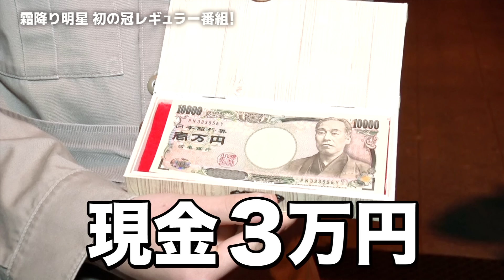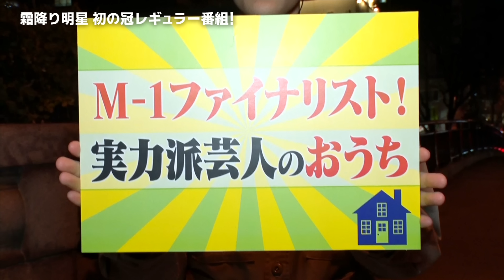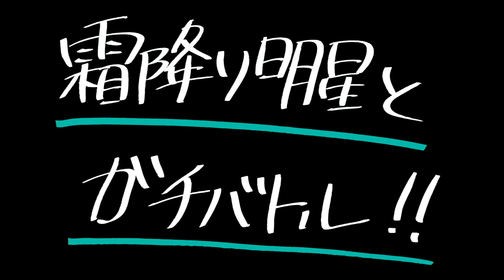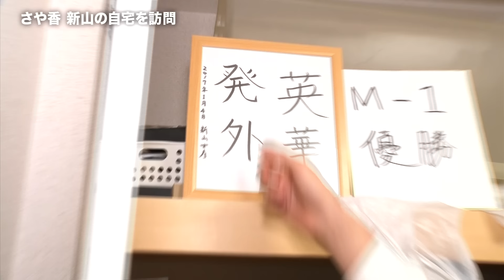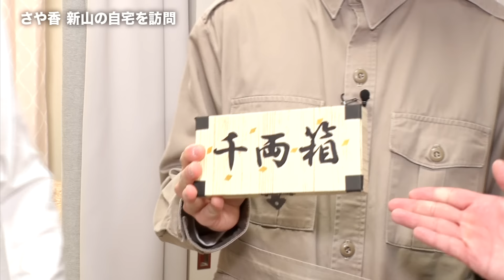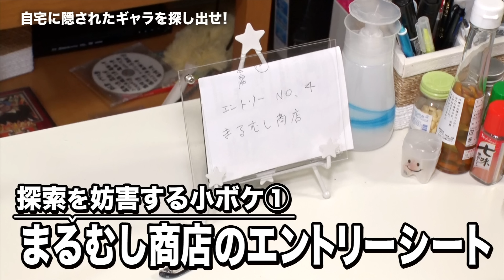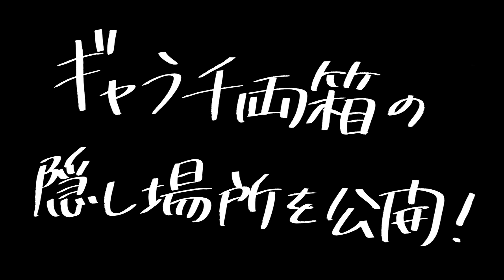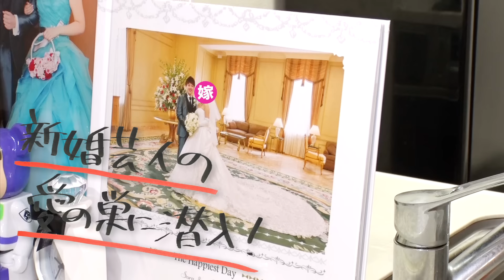霜降り明星のおうちでギャラハンティング #1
※3:35〜4:41あたり、権利の関係で音声が消えています。ご了承ください。

現金３万円を賭けたお宝探しゲーム！その舞台は…なんと芸人の家！？M-1グランプリ2018王者・霜降り明星がお送りするお宅訪問×お宝探しな新感覚バラエティ！

「霜降り明星のおうちでギャラハンティング #2～」は大阪チャンネルで独占配信！